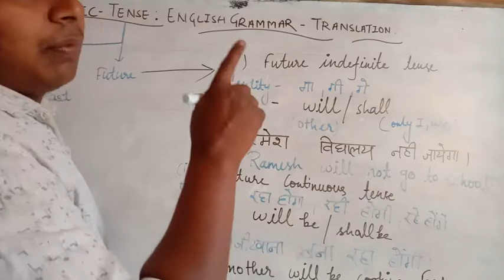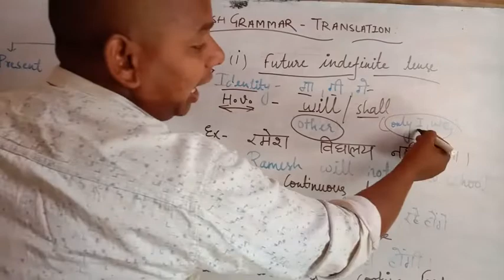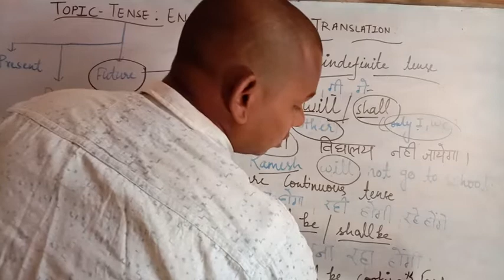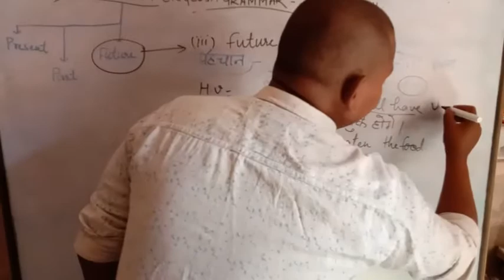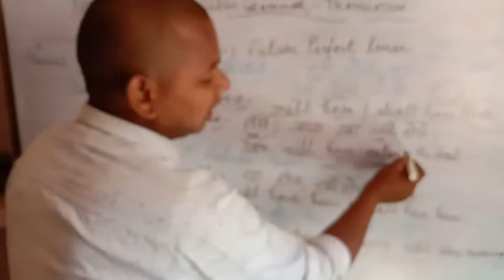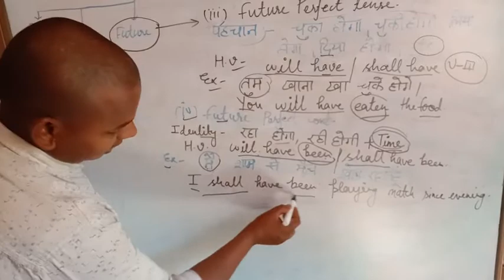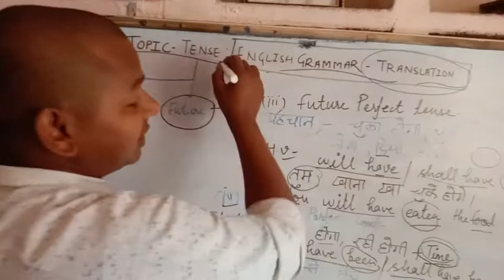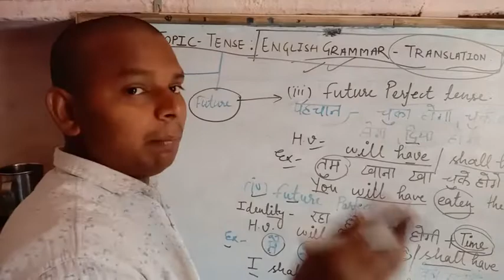TOPIC-1 ,TENSE(ENGLISH GRAMMAR)...TRANLATE INTO ENGLISH#PRESENT, PAST, AND FUTURE TENSE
By-MAHENDRA सर्